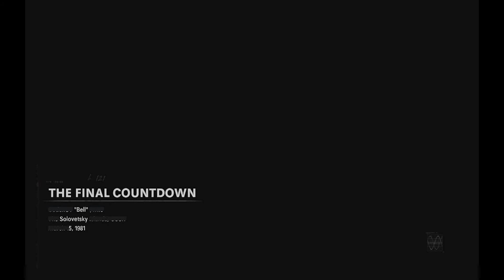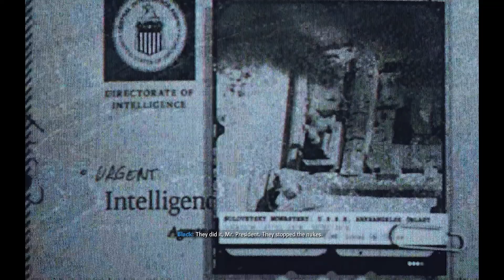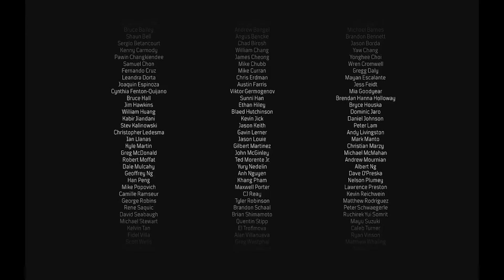Call Of Duty: Black Ops Cold War - The End